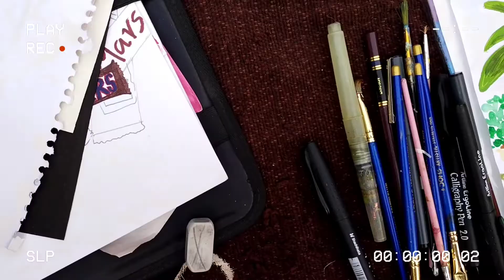Art vlog 💜/ hangout with my plants 💚💚